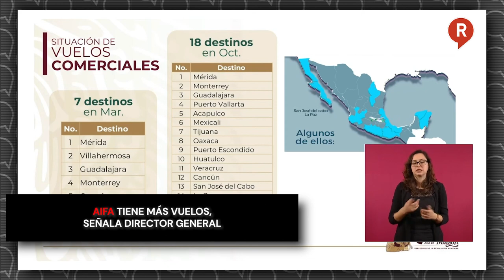AIFA tiene más vuelos, señala director general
Video ¡VAN A ARDER EN LA OPOSICIÓN! Isidoro Pastor, director general del AIFA, presentó las 14 rutas nacionales y las 4 internacionales con las que cuenta el aeropuerto que decían nadie iba a usar👇👇👇